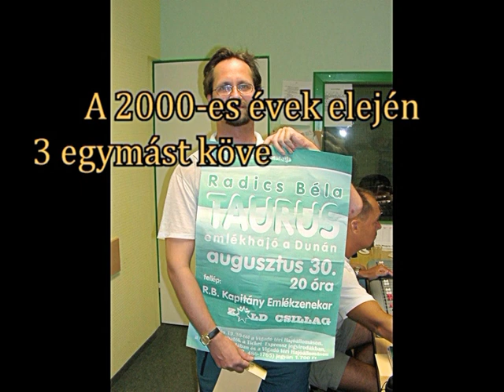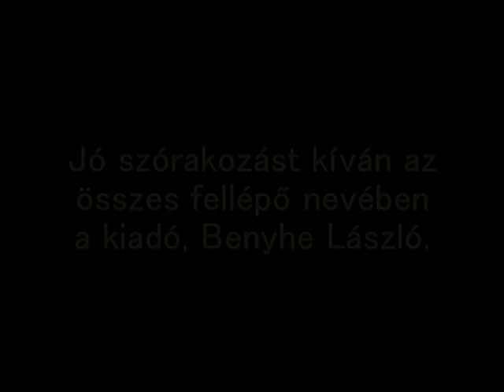Taurus "Radics" - Emlékhajó (2003. aug.30.) - 3 / 1. rész (Som Lajos és Vadölő)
Czapp Józsi, a Radics Emléktársaság egyik jelentős szervezője volt. Már ő sincs közöttünk, ahogy Som Lajos, és Váradi "Vadölő" László sem.
A felvételek 2003. augusztus 3-án készültek a Táncsics hajón.
VHS-felvételekről digitalizálva.
Koncert-keverés, hangosítás: Császár András
Digitalizálás, vágás, mastering: Benyhe László